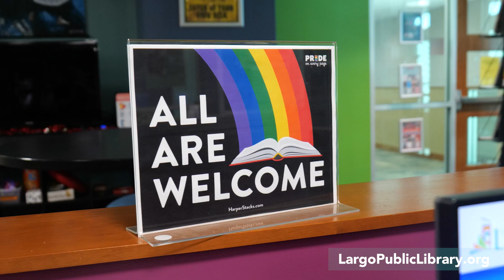Largo Public Library, your library of choice…Naturally!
Have you discovered the Largo Public Library? Whether you're a budding chef, a crafty creator, a dedicated researcher, or a history buff, the Largo Public Library provides a great place to connect, create, and learn. From engaging workshops to inspiring programs, there's always something exciting happening for all ages at the Largo Public Library, your library of choice…Naturally!